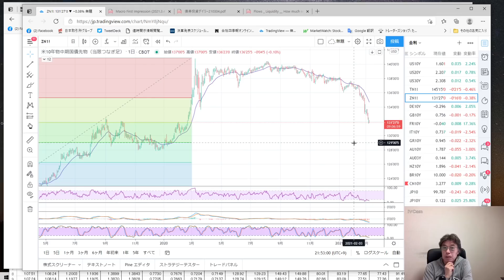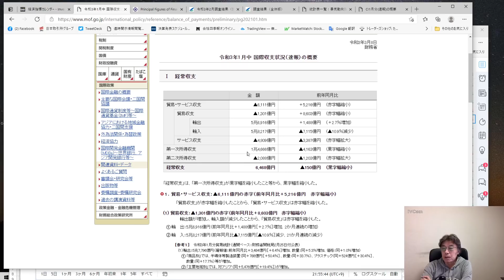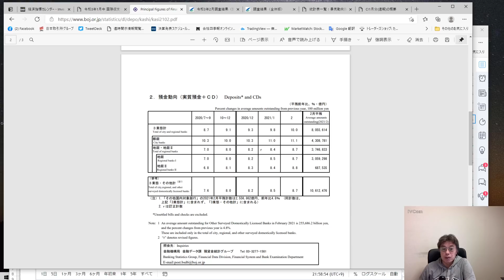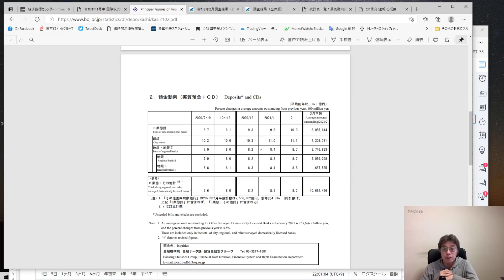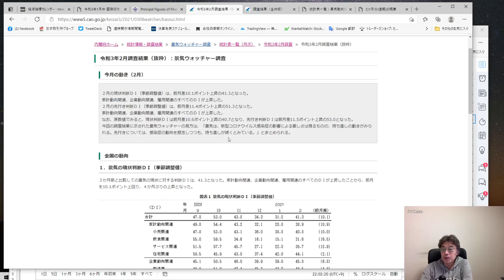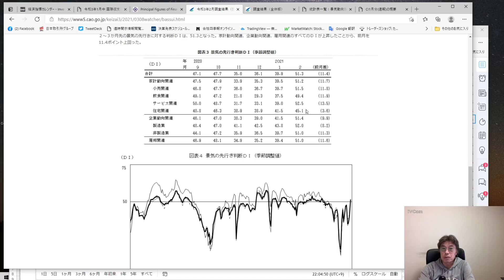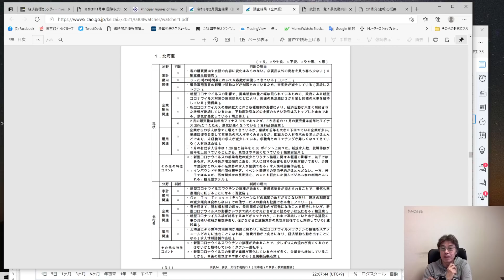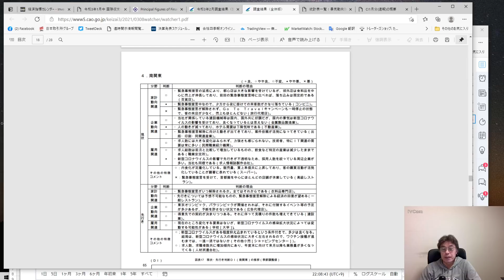ご褒美消費が伸びている！ 金利上昇ドル上昇